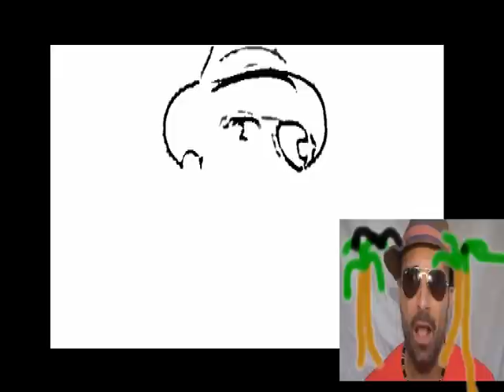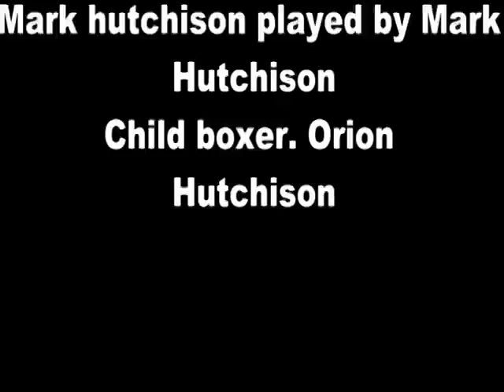Man vs Child boxing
One man's take on bringing up kids.